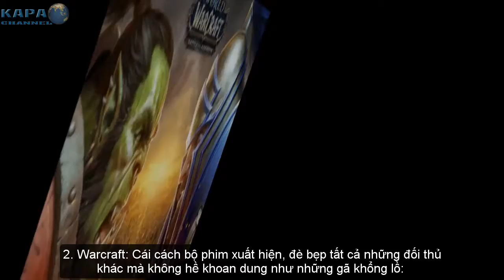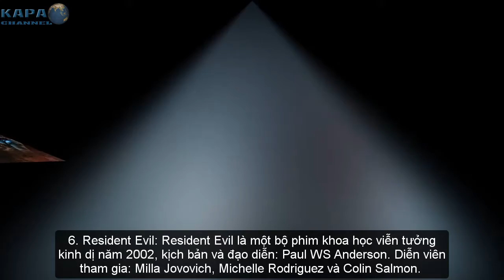Top 7 Game Được Dựng Thành Phim Hay Nhất Mà Bạn Không Nên Bỏ Qua - KAPA Channel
Mặc dù phim chuyển thể từ game luôn đặc gắn mác thất bại, tuy nhiên những tác phẩm này lại chứng minh được điều ngược lại. Sau đây, hãy cùng khám phá 7 game được dựng thành phim hay nhát mà bạn không nên bỏ qua nhé!